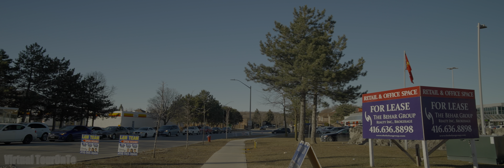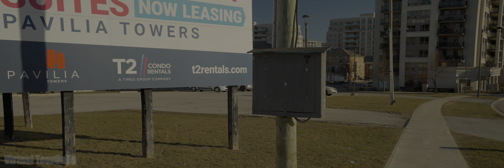Richmond Hill Ontario Virtual Tour: A Must See Experience Walking Tour 【4K HDR 60 FPS】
Embark on a captivating walk with us as we traverse the scenic landscapes and vibrant streets of Richmond Hill, Ontario, all from the comfort of your screen. Tread the paths of adventure and join us on a delightful virtual tour along Ontario's Highway 7, where every experience unveils a new facet of this charming city.🚶‍♂️

Richmond Hill is a mosaic of urban sophistication and natural beauty. 🏙️🌳 As we navigate through its bustling urban neighborhoods along Highway 7, you'll witness the pulse of city life intertwined with the tranquility of its serene natural surroundings. From the towering skyscrapers to the lush greenery lining the streets, Richmond Hill is a testament to the harmonious blend of modernity and nature.

But that's not all! Prepare to be enchanted by the allure of Richmond Hill's local treasures. 💎🛍️ Our journey will take you on a tour of charming boutiques, inviting cafes, and delectable restaurants nestled along Highway 7, each offering a unique glimpse into the city's vibrant culture and community spirit. Whether you're a food enthusiast, a nature lover, or a culture aficionado, Richmond Hill has something to captivate every heart and soul.

Join us as we delve into the heart of Richmond Hill, uncovering hidden gems and cherished landmarks along Highway 7. From lively community events 🎉 to tranquil parklands 🌳, our exploration will leave you inspired and eager to experience all that this dynamic city has to offer.

Don't miss out on the excitement! Thank you for accompanying us on this journey through. Let's explore together! 🌟

Timestamps:
0:00 - Intro
1:33 - York Blvd
4:35 - East Beaver Creek
5:55 - Highway 7 West
12:42 - Times Square Shopping Mall
19:15 - Jubilee Square Shopping Mall
19:40 - Highway 7 West
23:51 - Doncrest Market Place
24:55 - Highway 7 West
31:41 - Saddle Creek Drive
34:46 - South Park Rd
39:14 - Times Ave
43:30 - Highway 7 East
49:27 - Outro